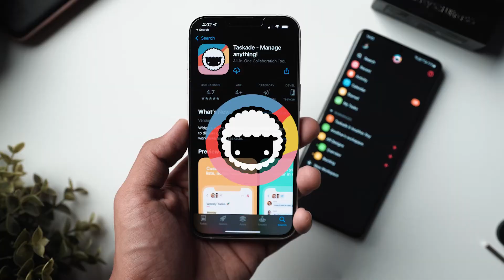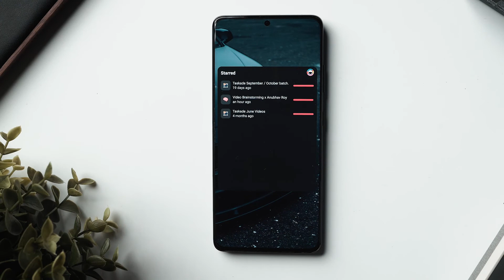Taskade New Mobile Widgets (Tutorial)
On this video, we talk about the latest updates that bring Mobile Widgets for Taskade’s app. Use these widgets to truly unlock your potential and have your projects and recent tasks all the time on your screen with functional elements.

The Taskade App is a free and easy way to get things done. It’s like having your own personal assistant that helps you manage your tasks, projects, appointments, reminders, events, and more.

Taskade App is FREE. Try it here: ➡️

Timestamps:
0:10 Taskade New features on app
0:30 iOS & Android New mobile widgets

Remote teams
Freelancers
Small business owners
Virtual assistants
Bloggers/Vloggers
Podcasters
Agencies
And more